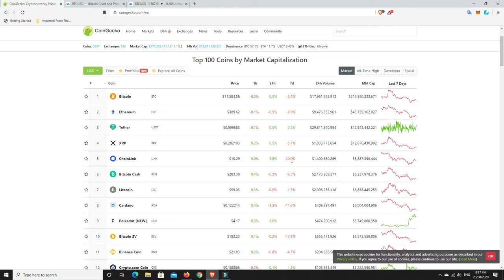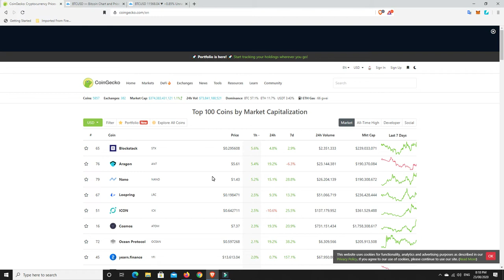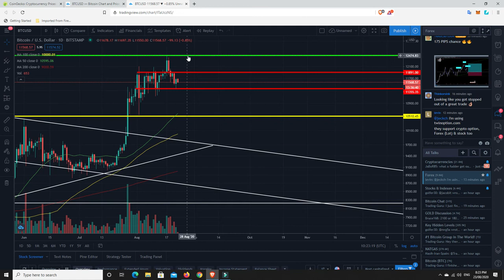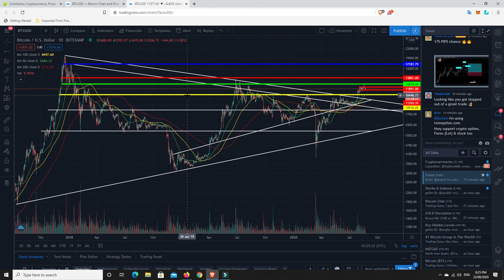Stock standard Crypto Sunday. Will Bitcoin break to the upside or down?